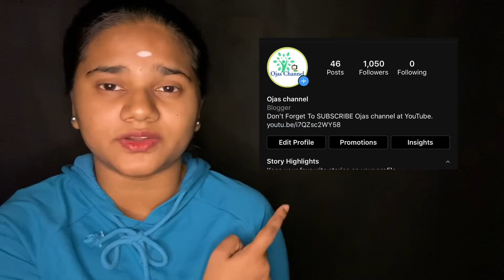Real Story of Pudu Jail | Pudu Prison | Pudu jail Haunted | Tamil Video | Malaysia Haunted Place